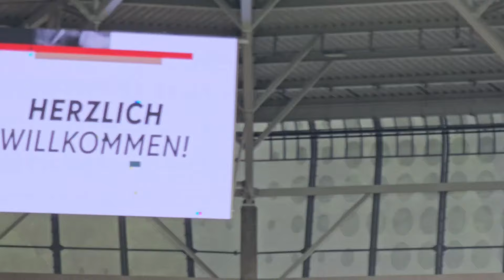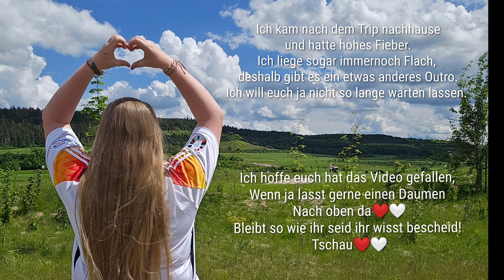Mein Traum wurde Wahr!😍| Vlog zum öffentlichen Training der Deutschen Nationalmannschaft🖤❤️💛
Heute hab ich euch zum öffentlichen Training mitgenommen! Ein großer Traum von mit wurde einfach wahr! Ich hoffe euch hat das Video gefallen!

Bleibt so wie ihr seid, ihr wisst Bescheid❤️🤍

Eure MiaSanLele ❤️🤍